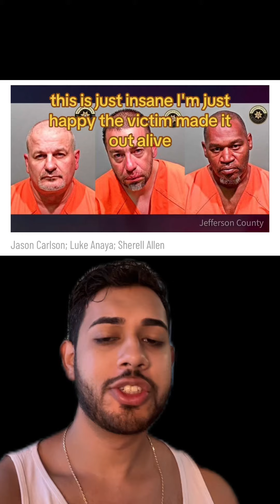truecrimecommunity truecrimestory truecrimetok truecrimenews truecrimeupdates truecrimetok